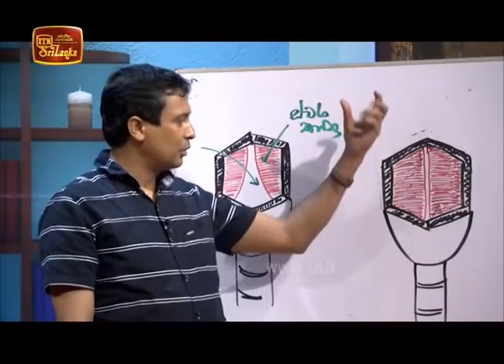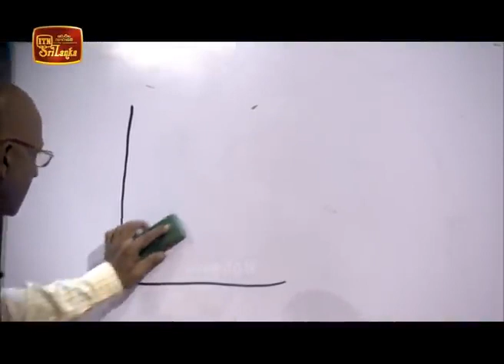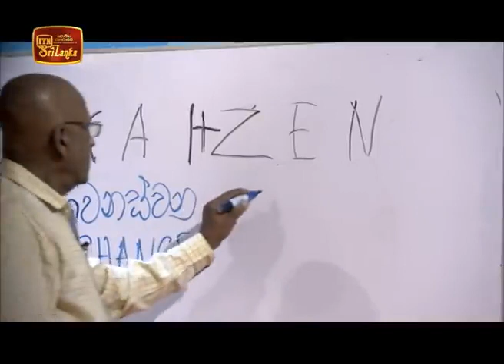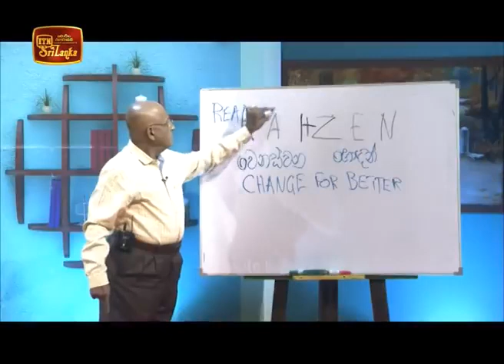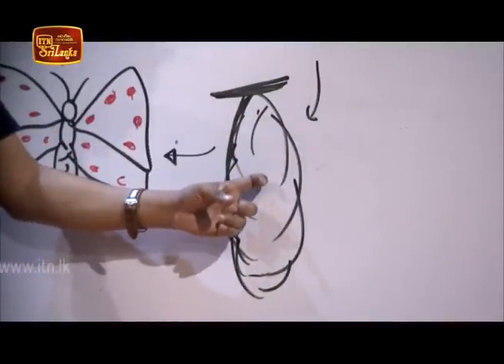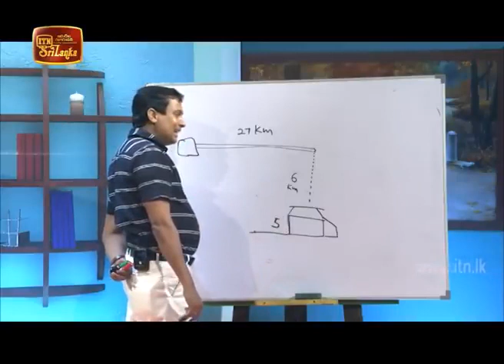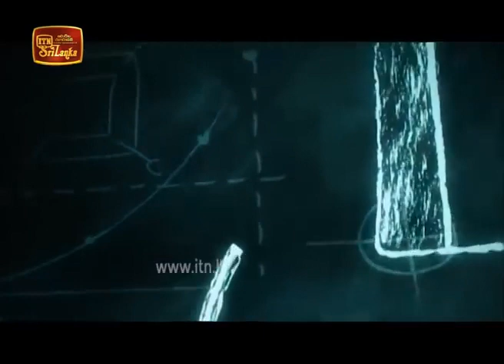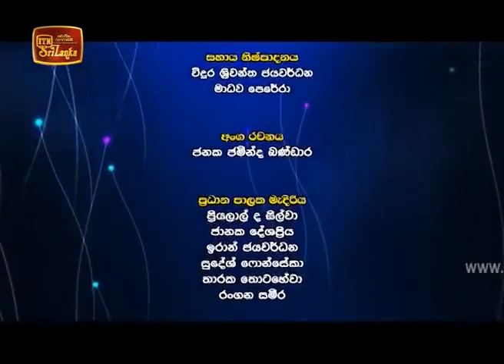ITN Television Iskole 2020 04 09 ITN